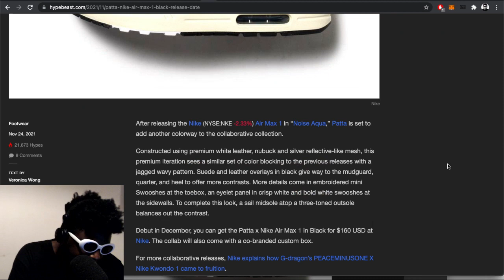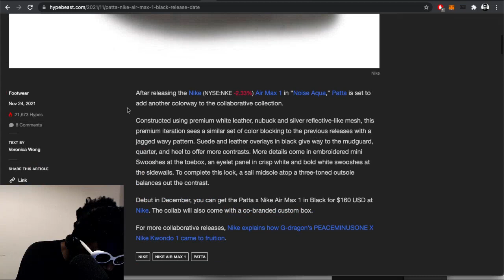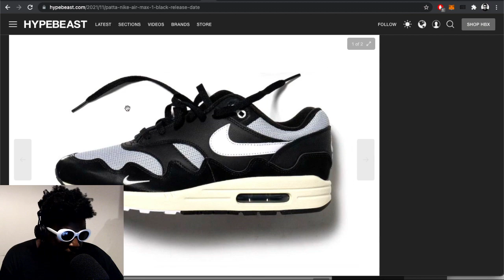Do you have Patta x Nike Air Max 1 fatigue?